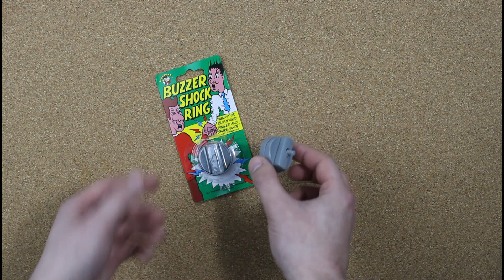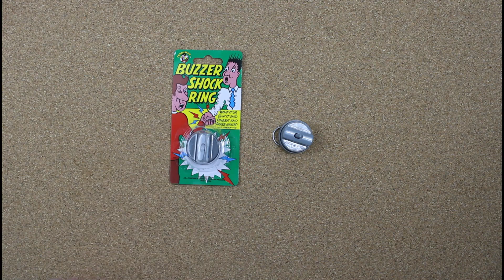The Joke Hand Buzzer, from S. S. Adams' Joy Buzzer to the Newest Model Available at OldJokes.co.uk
These clockwork devices have been a joke shop staple for almost a hundred years. In this video we look at the current model from Funnyman Jokes, a 1950s Japanese model and even an original 1930s German version designed by S. S. Adams himself.

To see all our current stock head to OldJokes.co.uk